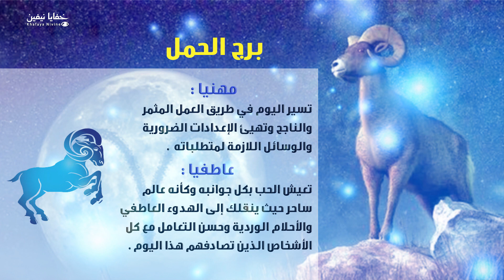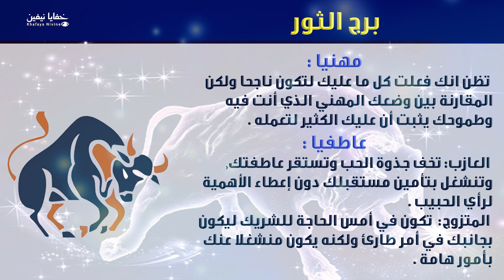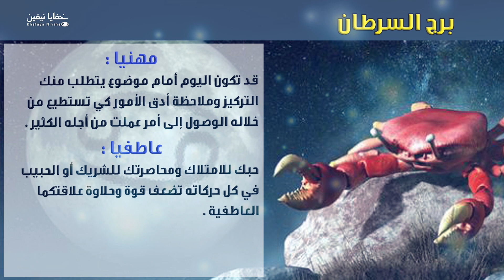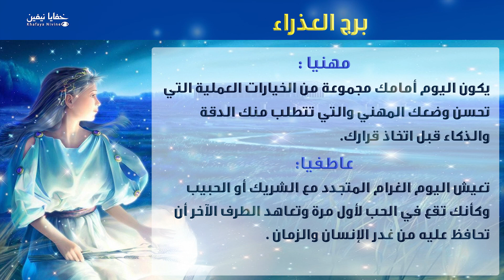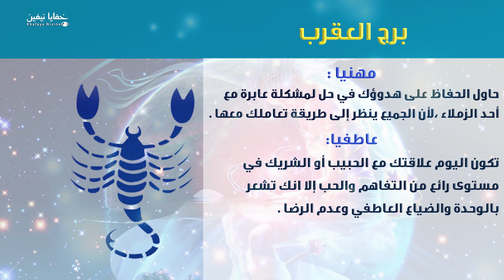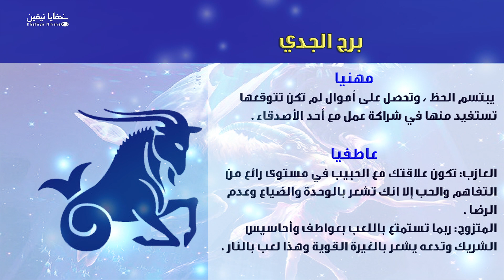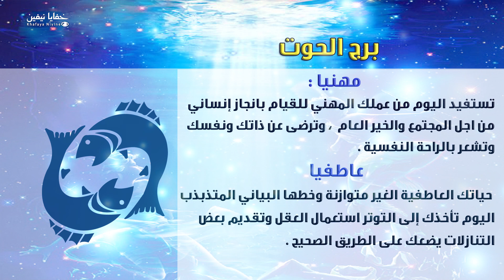حظك اليوم الاربعاء 29-01-2020 فى التوقعات اليومية للابراج